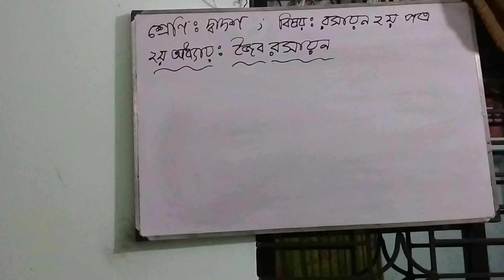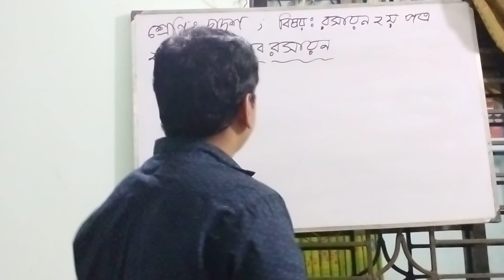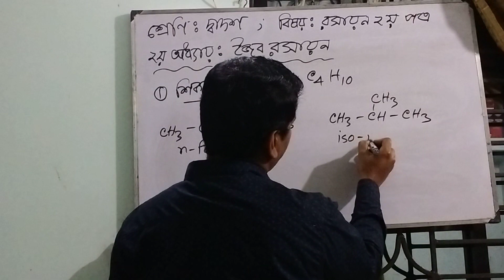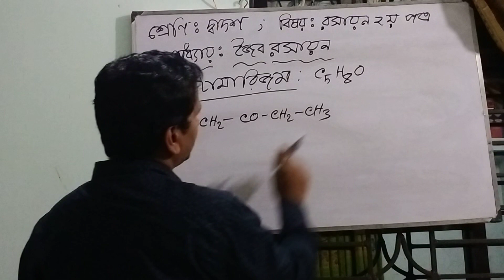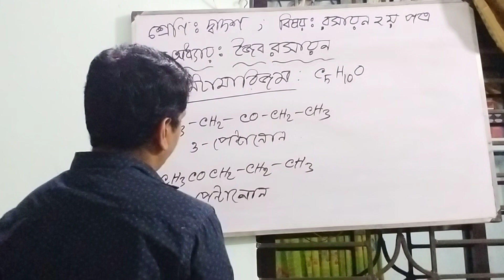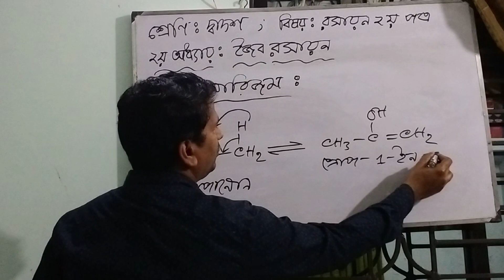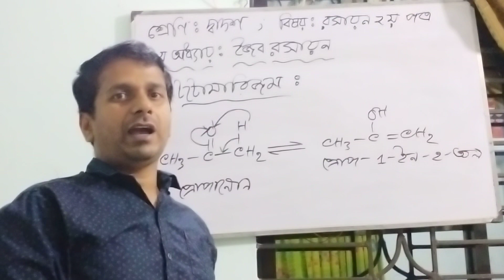শ্রেণিঃ দ্বাদশ ; বিষয়ঃ রসায়ন দ্বিতীয় পত্র ; দ্বিতীয় অধ্যায়ঃ জৈব রসায়ন